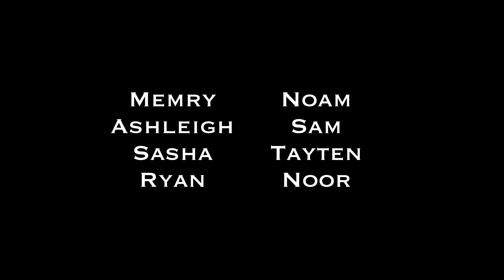arch antics vlog 7 | trekking, skating, and falling (fall compilation at the end!)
Sudbury weather at its finest, trekking up a snow hill everyday to get to the car, and skating on lake Ramsey. Stay to the end to watch all of us fall on ice.